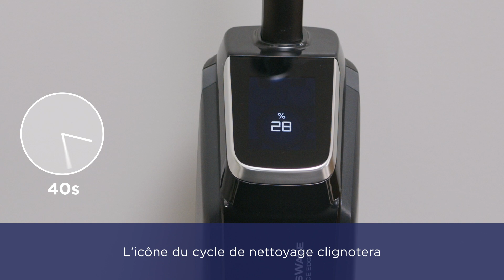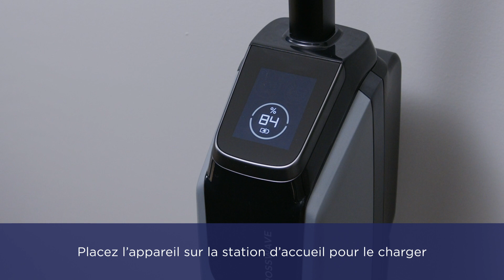BISSELL CrossWave OmniForce Edge - Nettoyage Et Entretien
Nettoyage Et Entretien - 3999N 4000N 4017N 4017E FR